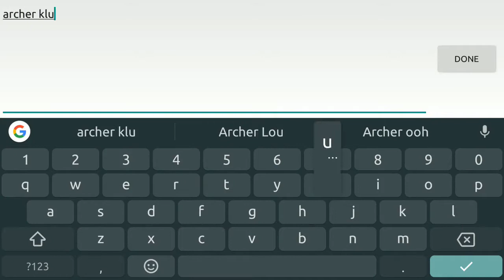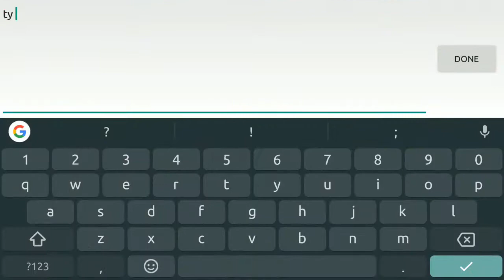Wu Kong - Hit Kenceng + Delay Skill Cepat banget - Arena of Valor Indonesia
Build Wu Kong Attack Speed + Reduce Cool Down Item. Very Fast Attack, Easy Jungle, Easy kill Them All.

Build ini di Submit Oleh :
Agus Prayetno